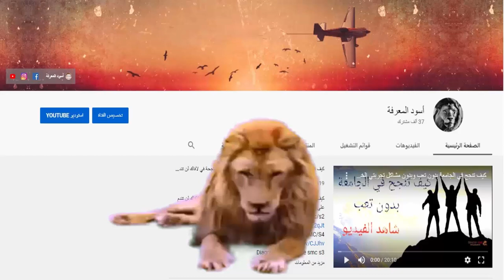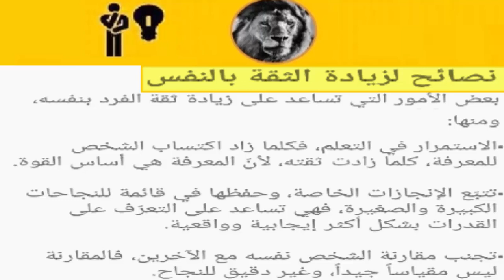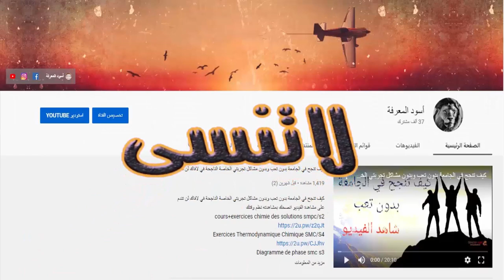كيف أتعلم الثقة بالنفس شاهد الفيديو ؟!